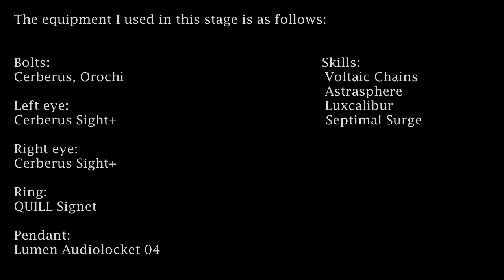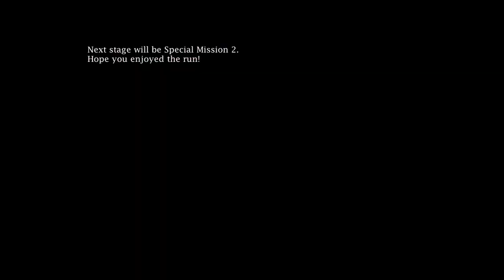Azure Striker Gunvolt Special Mission 1 [No Damage, S+]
Damn, took me long enough to post the 1st Special Mission. These stages are very brutal, since you don't have any checkpoints to practice the layout of the stage or cash in Kudos, and the S+ requirement is a beast, too. Luckily, Lethal Lavaliere+ makes it so much easier.